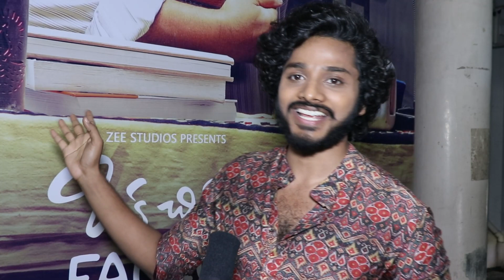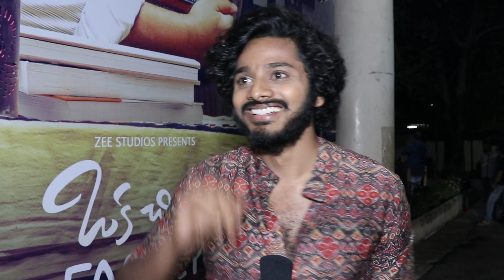Chaitanya Reaction Towards Niharika| Celebrities At Oka Chinna Family Story Web Series Premier Show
WATCH: Celebrities At Oka Chinna Family Story Web Series Premier Show Full Video